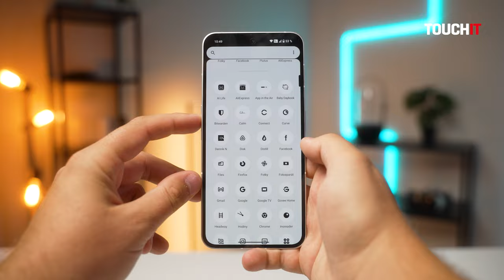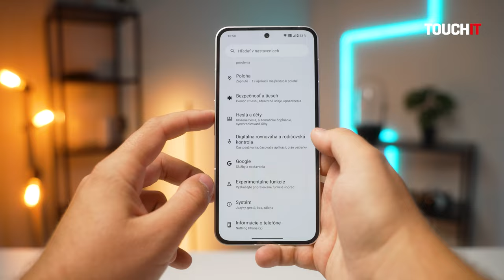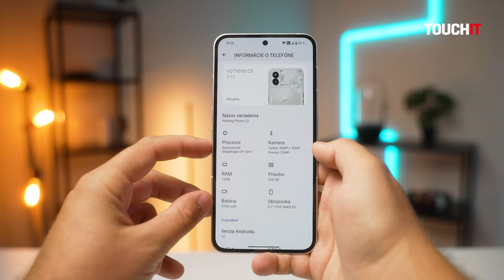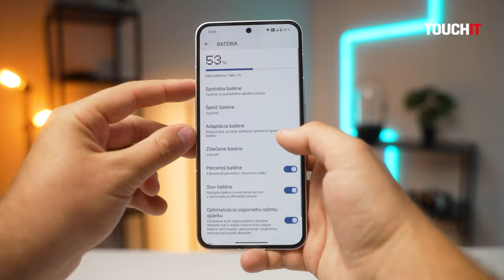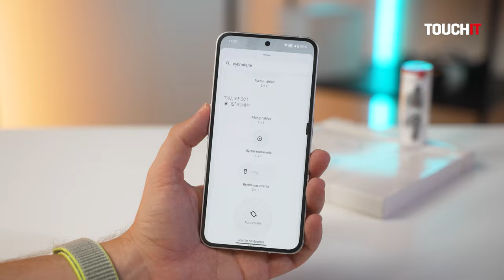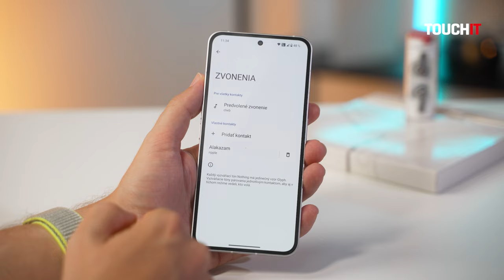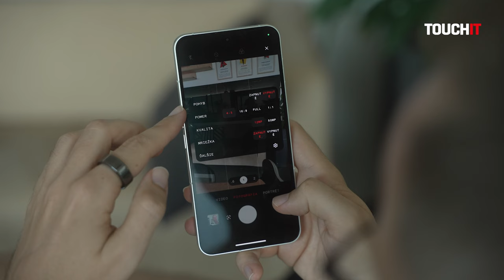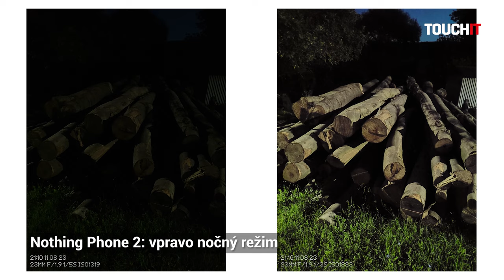Nothing Phone (2): Nie je to iba o svetelných efektoch (RECENZIA)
Otestoval som Nothing Phone (2), čo je smartfón, ktorého testovanie ma skutočne bavilo. Objektívne ponúka jeden z najlepšie odladených systémov Android, s ktorým som sa za posledné mesiace stretol a subjektívne mi vyhovuje dizajn a spracovanie rozhrania Nothing OS. A samozrejme sú tu aj LED svetlá, avšak, ako sa dozviete z mojej videorecenzie, Nothing Phone (2) nie je iba o svetelných efektoch.